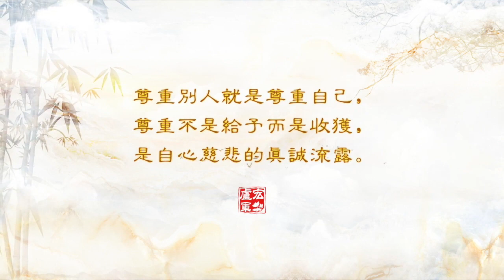卢台长佛言佛语13——同声齐念大悲咒，万众称颂佛菩提